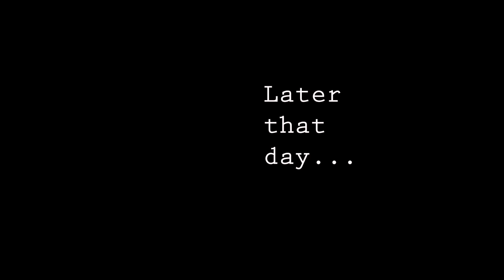Tips to Combat the Dreary Months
In this one, we check out some eagles, winter lights and what works for me for beating the winter blues.